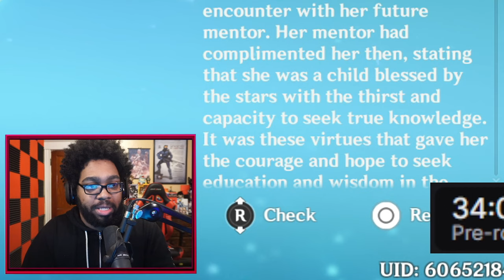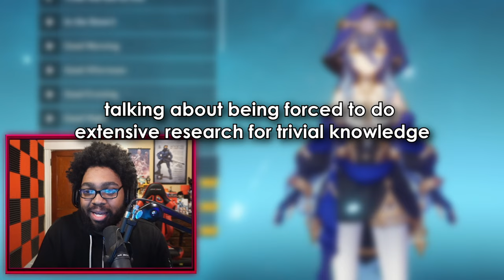The Tale of the Sleepwalking Researcher | Genshin Impact Lore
Fun Fact: Layla is one of my FAVORITE characters in the game!
▼ EXPAND ME ▼